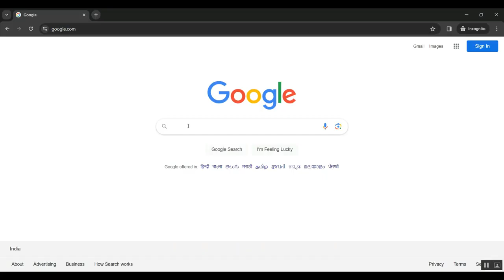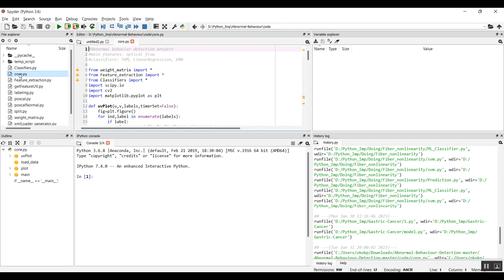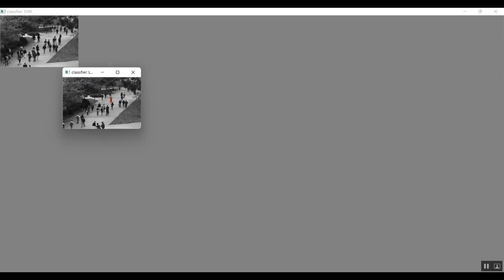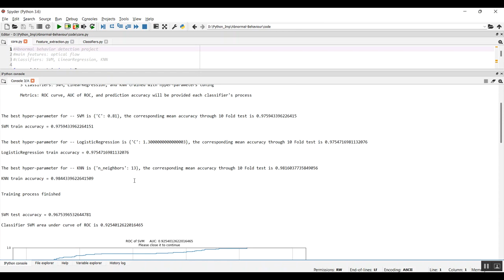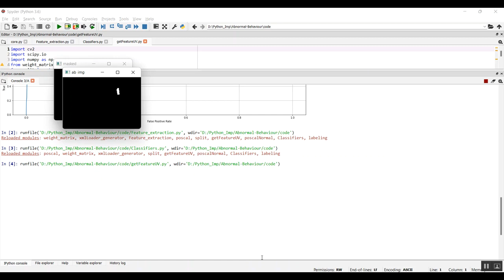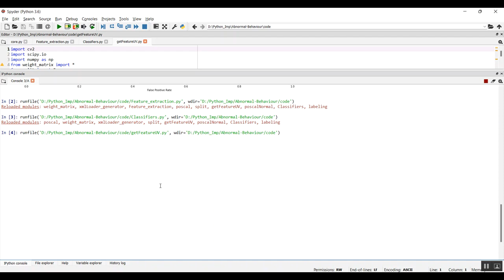Abnormal Detection of Wireless Power Terminals in Untrusted Environment Based on Double Hidden Marko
IEEE PROJECTS 2024 TITLE LIST

* Complete Source Code
* Complete Documentation
* Complete Presentation Slides
* Flow Diagram
* Database File or Dataset
* Screenshots
* Execution Procedure
* Video Tutorials
* Supporting Softwares

Support Specialization
* 24/7 Support
* Ticketing System
* Voice Conference
* Video On Demand
* Remote Connectivity
* Document Customization